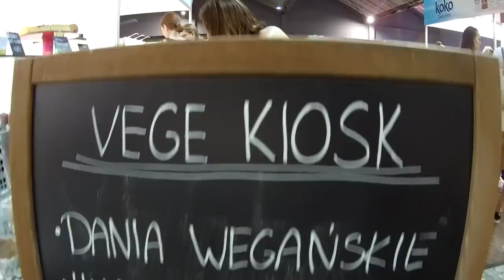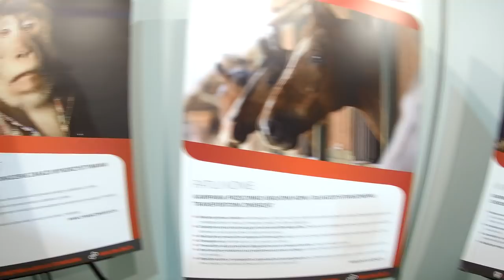TYDZIEŃ WEGE | Ania Patynek i YongSoul #4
Od dziś jestem weganinem - po #2 wideoblogu uświadomiłem sobie, że korzystanie z mleka zwięrzat to tak naprawdę znęcanie się nad nimi. Stąd taka decyzja, akurat w trakcie rozpoczynającego się Tygodnia Wege!

Ania Patynek o bębnach i warsztatach dla dzieci.

I na koniec YongSoul czyli Damian Jacyna - lada dzień z nim wywiad na Tomasz Słodki Vlog

00:00 - YongSoul - Lajk
01:02 - Anna Patynek - warsztaty bębniarskie dla dzieci
06:32 - YongSoul
02:12 - Targi VeggieWorld Warszawa

Dzięki, że jesteście, za wszystkie obejrzenia, łapki w gorę i lajki na fejsie. No to Lajk….

Tomasz Słodki

PS: W filmie zle wpisalem - dalem Young, a powinno być YongSoul - szukajcie na fejsie i YT.